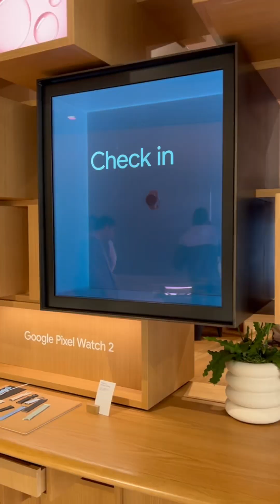Christmas Eve with Navaneeth & Priyanka